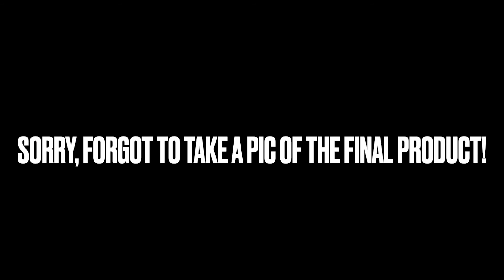Keto Soul Cooking, Braised Slow Cooker Neck Bones